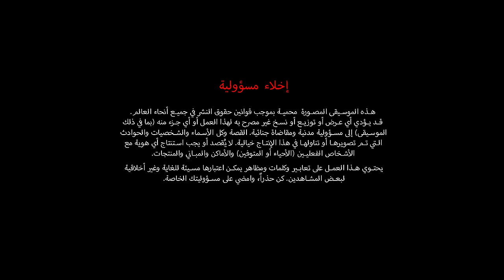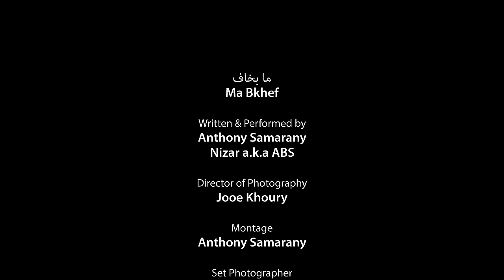Ma Bkhef (ما بخاف) - Anthony Samarany ft. Nizar a.k.a ABS (4K Music Video)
Be advised.

Ma Bkhef (ما بخاف)
Written & Performed by Anthony Samarany & Nizar Zgheib a.k.a ABS
Sound Mixed by Nizar Zgheib
Mastering by Wael Naim
Music & Beat Production by Youssef Sayouf
Recorded at Bloodz Records Studios
Director of Photography : Joe Khoury
Montage by Anthony Samarany
Cover Art, Logo Animation & Graphics by Roy a.k.a RASH
Lebanon - 2021

Track #8 of Enigma

انطوني سمراني
نزار زغيب

Anghami : SOON